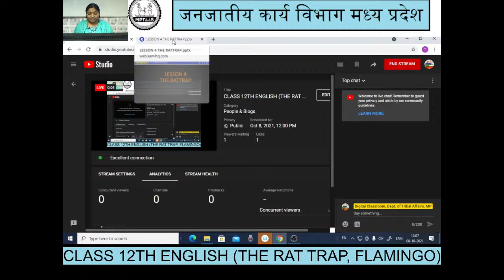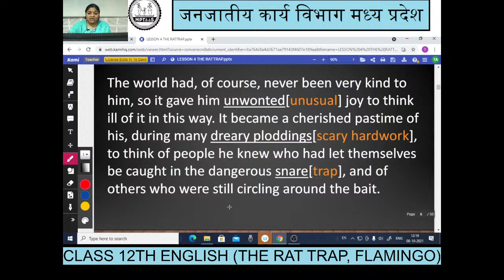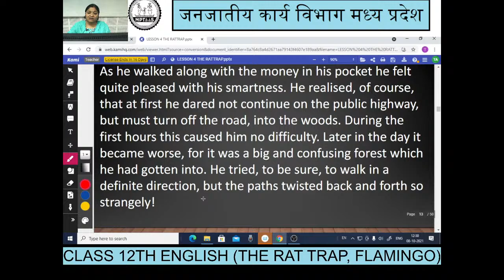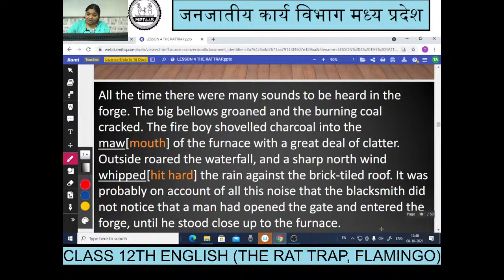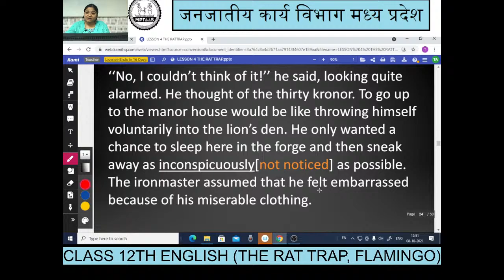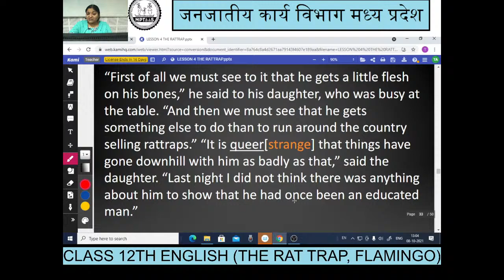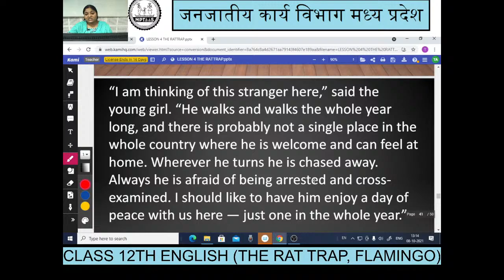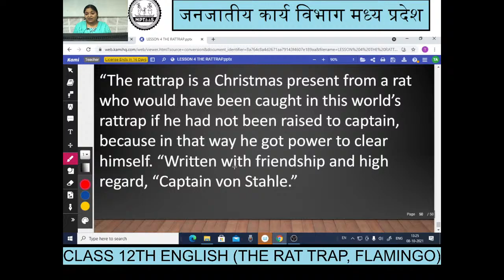CLASS 12TH ENGLISH (THE RAT TRAP, FLAMINGO)